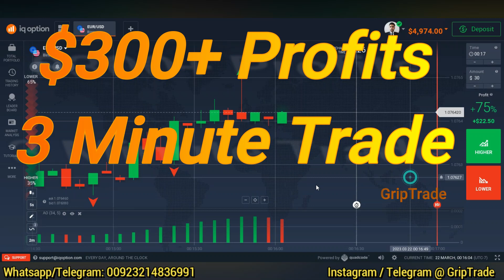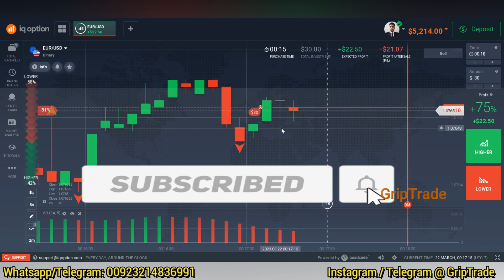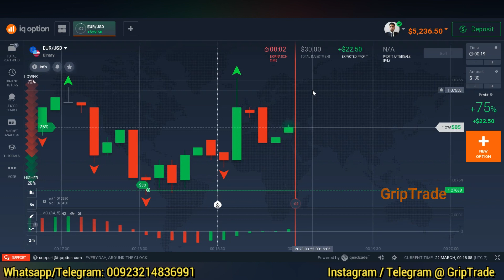Top Class Profits Trading 99% Wins | Best Strategy Of The World Awesome Oscillator Real Live Account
This video relates to best binary options trading strategy based on awesome oscillator and fractal indicator for consistent profits. Complete details have been mentioned in the video along with practical examples.